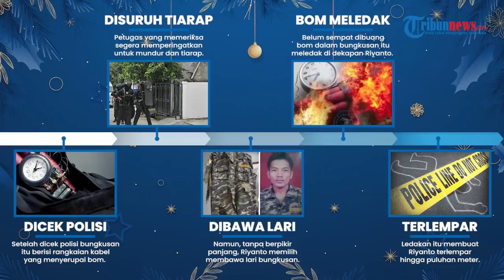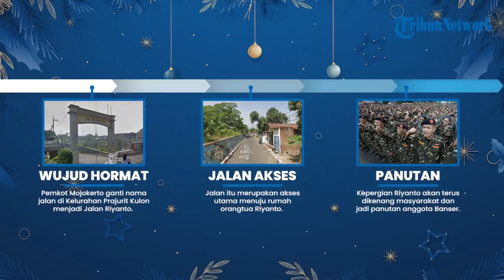Mengenang 22 Tahun Aksi Banser 'Pahlawan Natal', Riyanto Peluk Bom Demi Selamatkan Jemaat Gereja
TRIBUN-VIDEO.COM - Tribunners malam natal dua dekade lalu menjadi kenangan pilu bagi umat Nasrani di Indonesia khususnya Jawa Timur.

Seorang pemuda bernama Riyanto, anggota Barisan Ansor Serbaguna (Banser) Nahdlatul Ulama tewas mengorbankan diri memeluk bom demi menyelamatkan jemaat gereja di Mojokerto.

Berikut kami rangkum kisah heroiknya, untuk mengenang 22 tahun aksi Riyanto, bukti patriot Pancasila yang berkorban atas nama kemanusiaan.